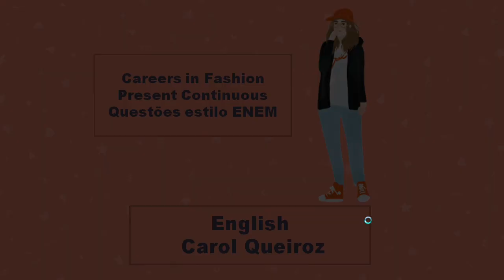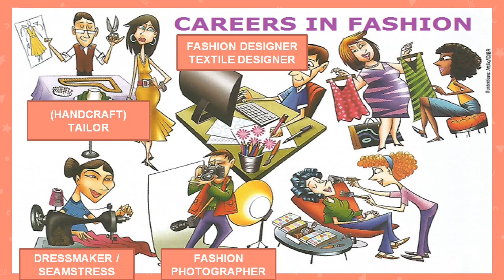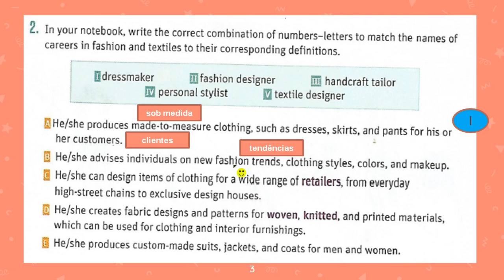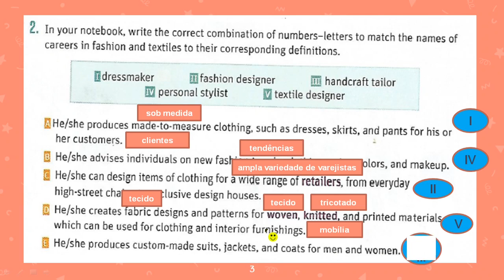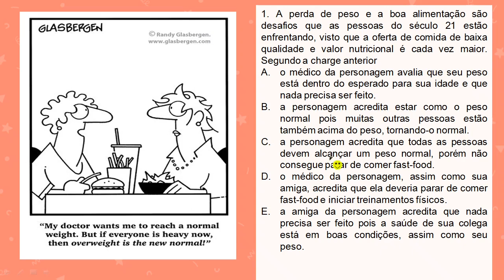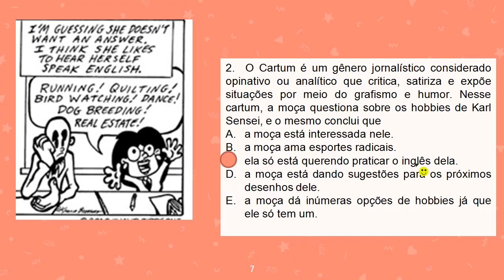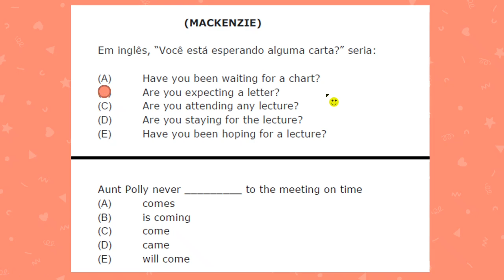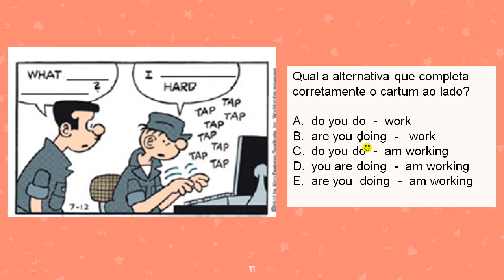Careers - Present Continuous - Enem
Vìdeo feito em período de pandemia